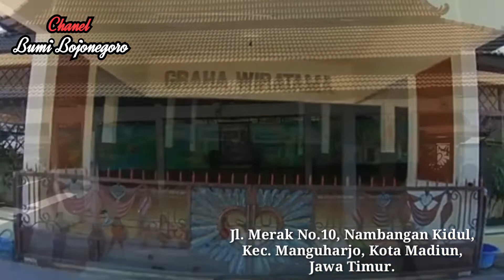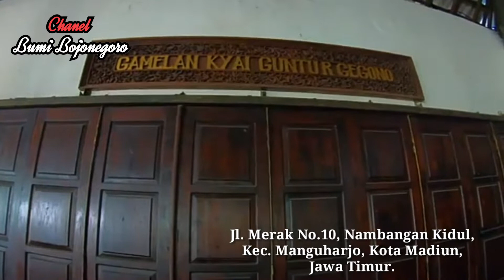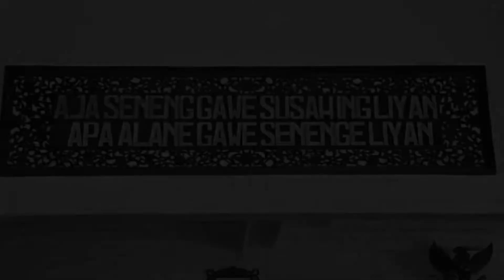PADEPOKAN AGUNG PSHT - MADIUN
Padepokan Agung PSHT Punjer Madiun terletak di Jl. Merak No.10, Nambangan Kidul, Kec. Manguharjo, Kota Madiun, Jawa Timur 63128.